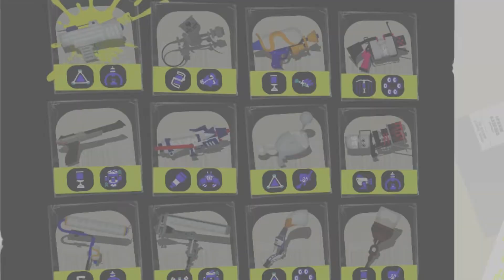IT'S ALREADY AMAZING! Splatoon 3 Splatfest World Premier Demo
I literally got to do the bare minimum in this demo and I am now extremely hyped for Splatoon 3.

P.S. Team Big Man FTW